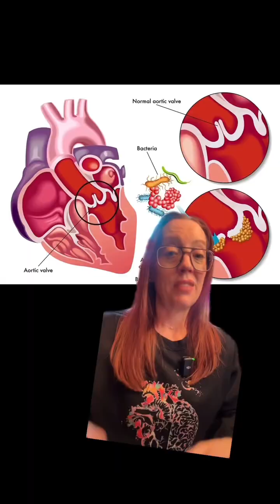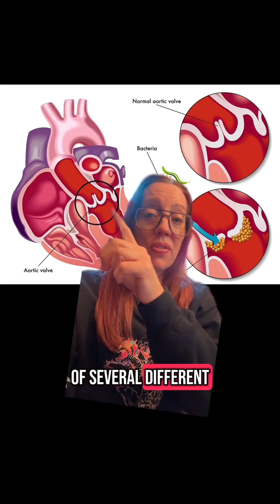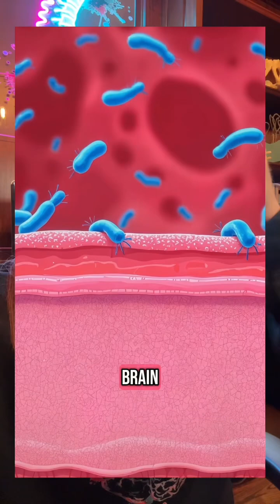𝐂𝐚𝐬𝐞 𝐬𝐭𝐮𝐝𝐲 𝟏𝟔𝟓: 𝐌𝐲𝐜𝐨𝐭𝐢𝐜 𝐛𝐫𝐚𝐢𝐧 𝐚𝐧𝐞𝐮𝐫𝐲𝐬𝐦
A cerebral mycotic aneurysm is a brain aneurysm caused by an infection that weakens the wall of a cerebral artery, leading to a bulge or dilation in the vessel, often associated with conditions like infective endocarditis; essentially, it's an aneurysm formed due to an infection in the brain's blood vessels, making it a potentially life-threatening condition. ⁣